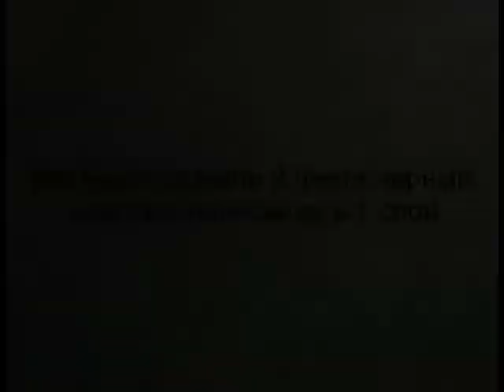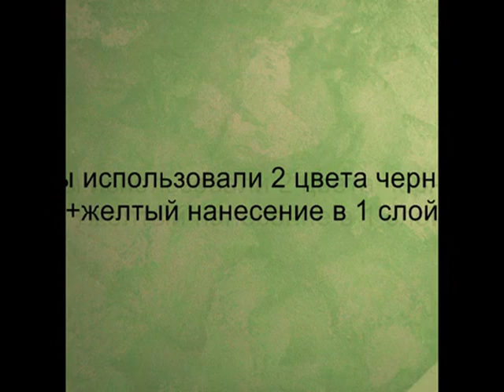Способ нанесения декоративного покрытия Paolo №4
Декоративная перламутровая мозаичная краска. Современное декоративное мозаичное покрытие; в коллекции  7 разных цветов в серебристой и золотой базах, которые можно и нужно смешивать между собой, получая богатейшие цветовые коллекции, которые наносятся на цветные основания, подчеркнут изысканность вашего дома и позволяют создать  в интерьерах неповторимые образы наполненные светом и воздухом.